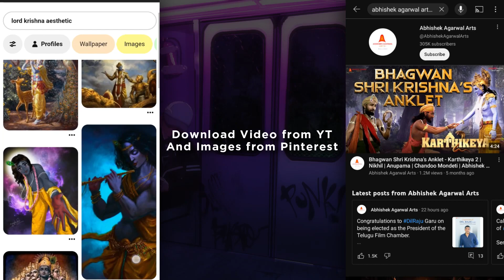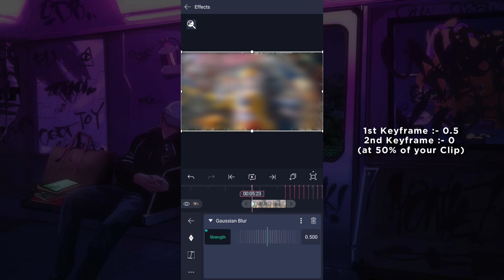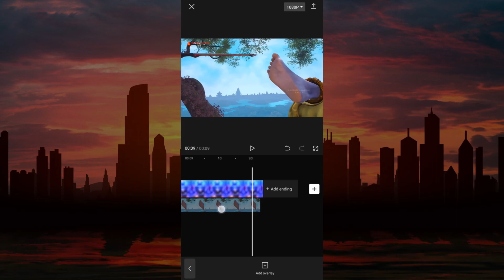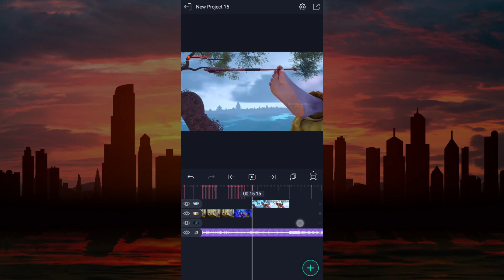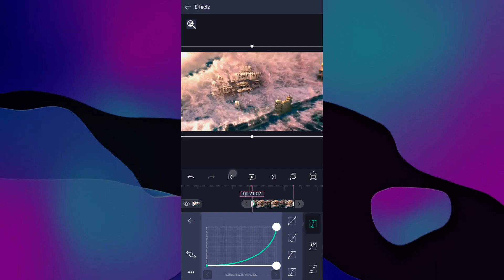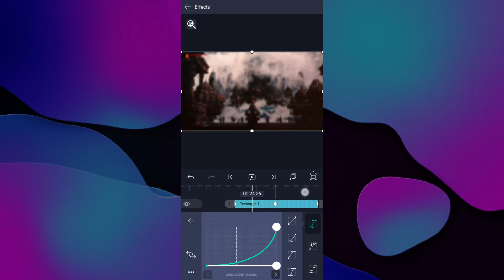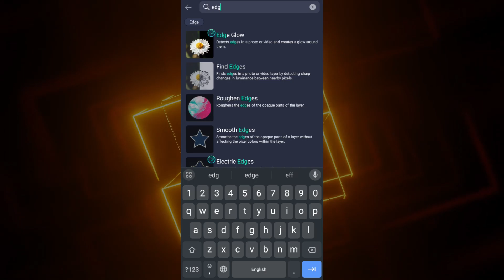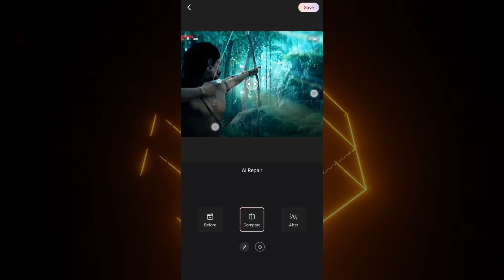Dhivara Shree Krishna Edit Tutorial 🦚⚡ | Like Edting Edition | A To Z Tutorial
📁 I USED FOR  EDITING :-
1. ALIGHT MOTION
2. CAPCUT
3. MOTION NINJA
4. WINK

★ALL REQUIRED MATERIALS :- Pinned Comment 📌

~ *Most Queries* -

dhivara edit krishna
4k quality tutorial like instagram reels
4k quality tutorial like instagram Edits
dhivara edit tutorial
dhivara edit preset
dhivara status
Full tutorial
How to edit Like Editing Edition
edit like editing edition in mobile
Ae Inspired edit in mobile
quality enhancer like topaz
Background eraser capcut
VFX BoY
The end of dwapara Yuga

~ Ignore Tag's -

🔶Read.